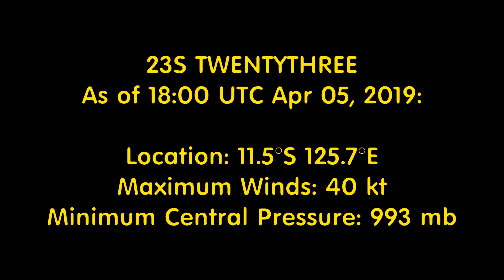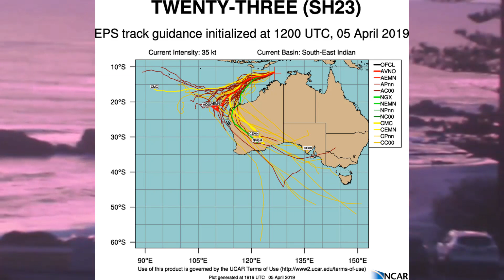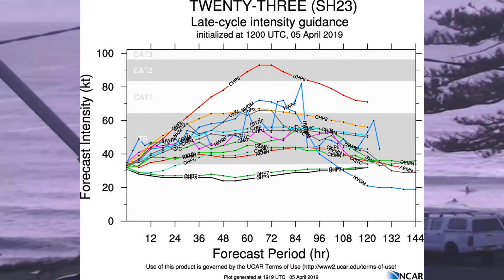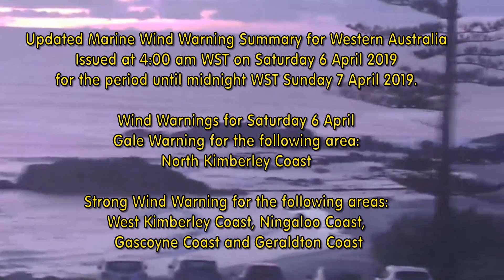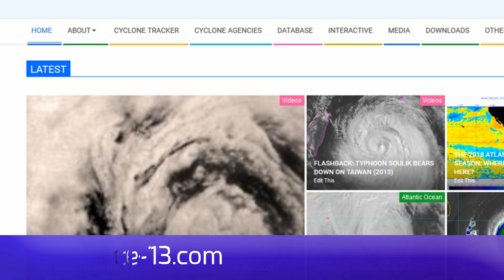Tropical Cyclone (23s) Wallace (Cat 1) has formed, 6th April. 07:10AEST - 2hrs AWST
TROPICAL CYCLONE ADVICE NUMBER 11
Issued at 2:43 am WST on Saturday 6 April 2019

Headline:
Tropical Cyclone Wallace lies to the north of the Kimberley coast. A slight risk of a period of gales along the northwest Kimberley coast during Saturday.

Areas Affected:
Warning Zone
Kalumburu to Beagle Bay, not including Derby.

Watch Zone
None.

Cancelled Zone
None.

Details of Tropical Cyclone Wallace at 2:00 am AWST:
Intensity: Category 1, sustained winds near the centre of 75 kilometres per hour with wind gusts to 100 kilometres per hour.

Location: within 55 kilometres of 11.7 degrees South 125.7 degrees East, estimated to be 305 kilometres north northwest of Kalumburu and 440 kilometres north northeast of Kuri Bay.

Movement: west at 9 kilometres per hour.

Tropical Cyclone Wallace reached cyclone intensity early Saturday morning north of the Kimberley coast. The system will track towards the west southwest and is likely to intensify further over the weekend. While the most likely track keeps the system well off the WA coast, there remains a slight risk that the cyclone could approach the west Pilbara coast towards the middle of next week.

Hazards:
GALES with gusts to 100 kilometres per hour may develop in exposed coastal parts between Kalumburu and Cockatoo Island during Saturday if the system tracks further south than expected. GALES may then extend to exposed coastal parts from Cockatoo Island to northern parts of the Dampier Peninsula on Saturday evening.

Tides may be higher than expected between Kalumburu and Cockatoo Island on Saturday.

Recommended Action:
DFES advises of the following community alerts (effective as of 1800 05 APR 2019):

BLUE ALERT: People in or near Kalumburu to Beagle Bay, not including Derby, need to prepare for cyclonic weather and organise an emergency kit including first aid kit, torch, portable radio, spare batteries, food and water.